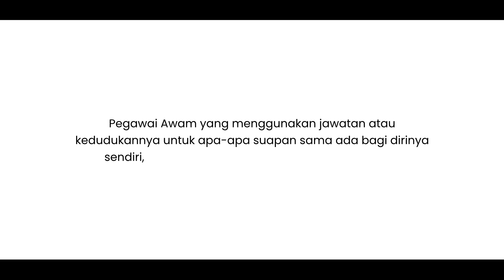Video Integriti - Salah Guna Kuasa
Video ini diambil hanya sekadar lakonan semata-mata. Tidak ada kena mengena dengan yang hidup mahupun yang telah meninggal dunia.
Sempena Pertandingan Video Integriti Jabatan Bomba dan Penyelamat Malaysia Tahun 2024, Bahagian Latihan telah menghantar satu video penyertaan.